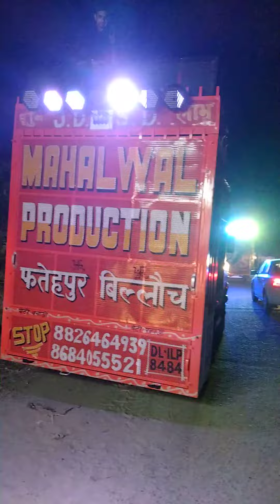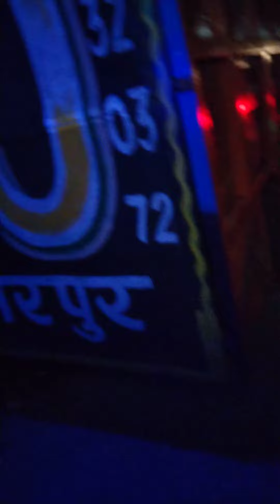SONU BABA MAHALWAL PRODUCTION 10 BASS